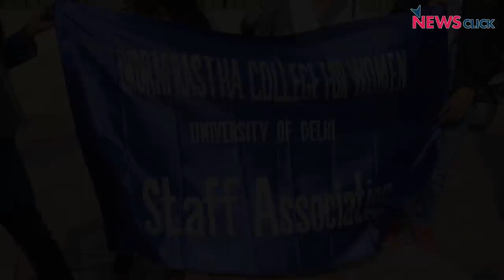DUTA Marches to Save Higher Education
Hundreds of teachers marched to the Parliament Street in the DUTA Protest Rally against the retrograde recommendations of the 7th CPC, on November 21. In a blatant anti-teacher move, this government has decided to withdraw the advanced PhD/MPhil increments meant to reward higher qualifications and to offset late entry into the teaching profession. The 7th CPC records the lowest hike for incumbent teachers in independent India. In one of the most brutal assaults on higher education in recent times, the MHRD notification threatens to reduce funds to the Central and the State universities respectively.
The MHRD notification about the 7th Pay revision of teachers in colleges and universities has led to justified anger and resentment within academic circles. It is also the first time that the UGC Pay Review Committee report has not been made public. The DUTA demands that this report be immediately made public.
The DUTA is committed to intensify its struggle in immediate future to ensure that teachers are given a fair and transparent teacher-friendly 7th CPC.